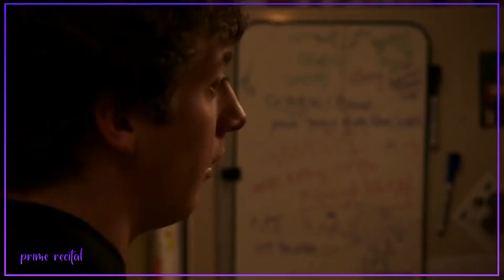She's Not Good 😢 | Shameless (VideoClip HD)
👉 Shameless

Shameless was an American comedy-drama television series developed by John Wells that aired on Showtime from January 9, 2011, to April 11, 2021. It is an adaptation of Paul Abbott's British series of the same name and features an ensemble cast led by William H. Macy and Emmy Rossum. The show is set on the South Side of Chicago, Illinois.

With the premiere of the ninth season on September 9, 2018, Shameless became the longest-running original scripted series in Showtime's history.In January 2019, the series was renewed for a tenth season, which premiered on November 10, 2019.In January 2020, the series was renewed for its eleventh and final season, which was scheduled to premiere in mid-2020, but was delayed due to the COVID-19 pandemic; it instead premiered on December 6, 2020.On December 14, 2020, Showtime announced that they were airing a clip show series during Season 11, Shameless: Hall of Shame, containing new scenes juxtaposed with clips from the show to summarize the characters' journeys during the prior 10 seasons.

Composeri - ZLER
Created by - Paul Abbott
Based on - Shameless by Paul Abbott
Developed by - John Wells